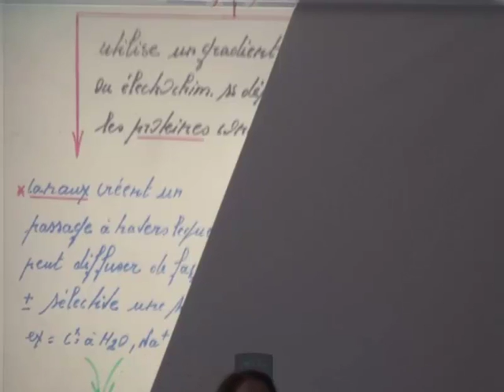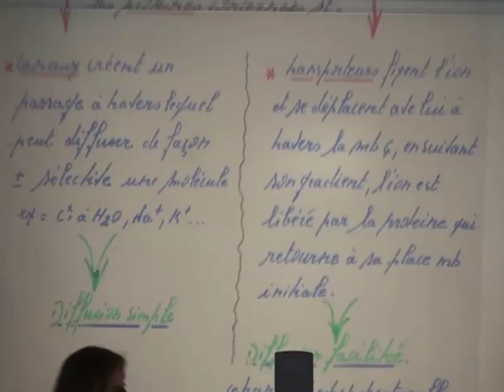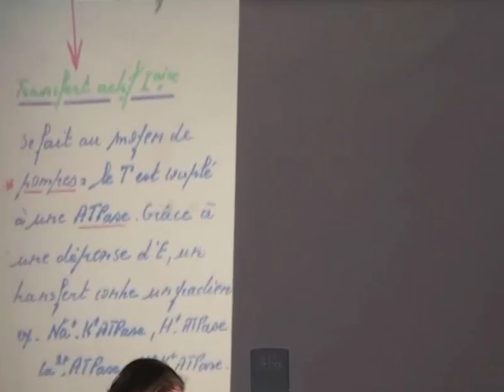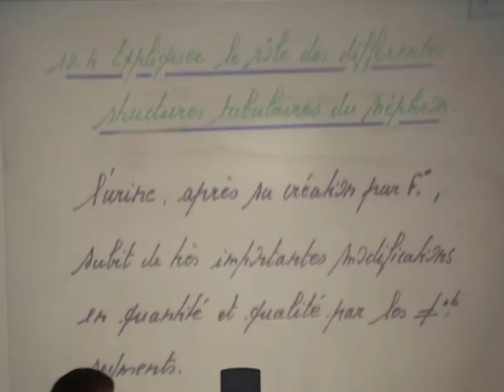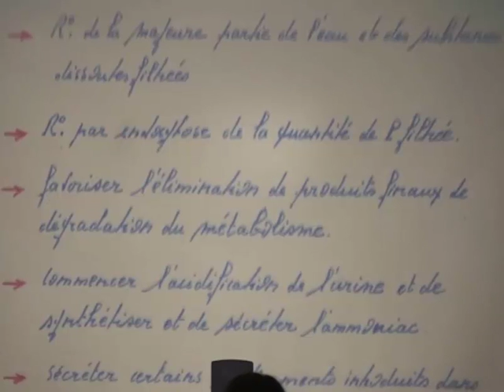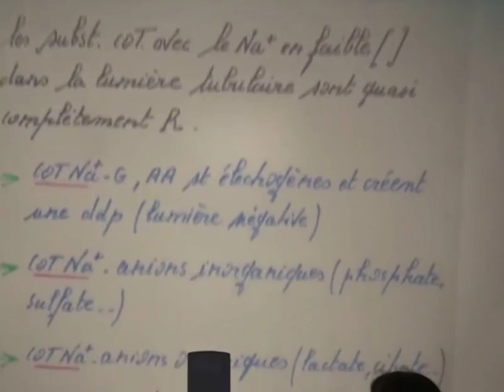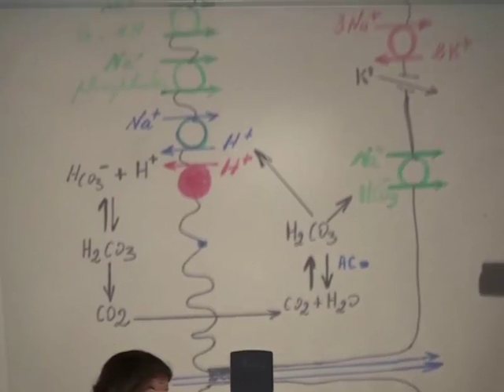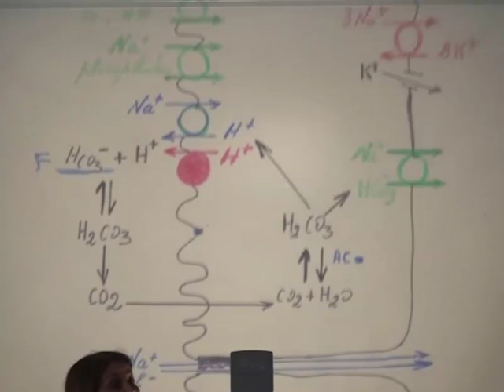FONCTION TUBULAIRE PARTIE 2